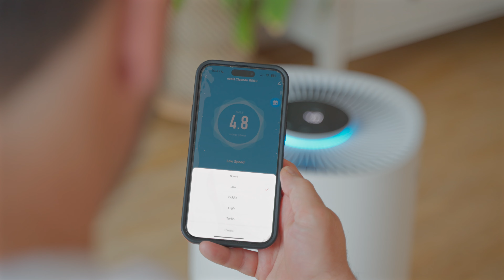Starker Schutz gegen Viren und Allergene | ecoQ CleanAir 600+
Saubere Luft bedeutet gesünderes Leben! Der ecoQ CleanAir 600+ filtert effizient Staub, Pollen und unangenehme Gerüche aus Ihrer Raumluft. Erfahren Sie in diesem Video, wie Sie Ihr Zuhause mit diesem Luftreiniger optimieren können.